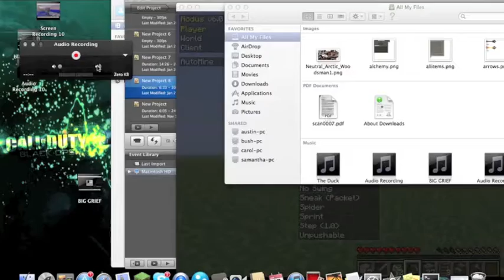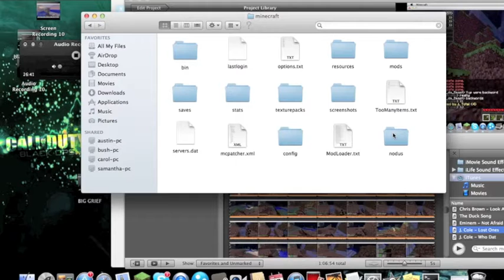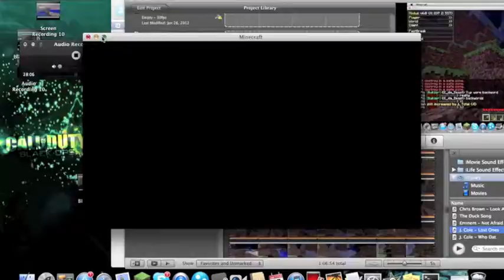Griefing Part 4-Big City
Me and Jordan Grief a server with no resources but wood then we break into a bedrock room which is a admin chest room and get diamond tools!!! Here r some thing that i wanted to say srry bout the slow start it gets better, at 00:45 i move around randomly its cause we were moving into a different room, at 04:42 srry how long it took to get back into the server, if ur wondering what i did during the middle of the vid when i exited out of minecraft i had to update my hacked client, srry bout another vid without commentary, and last at about 12:30 in the vid look at chat u will lol. Lastly i know this is just a NPC village but its the only thing the server had so ya. Hope you enjoyed.